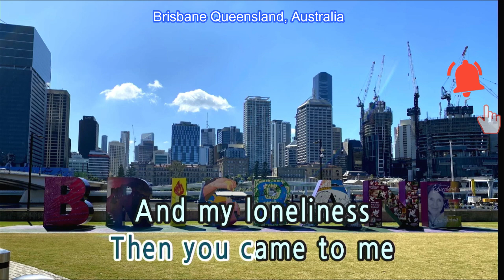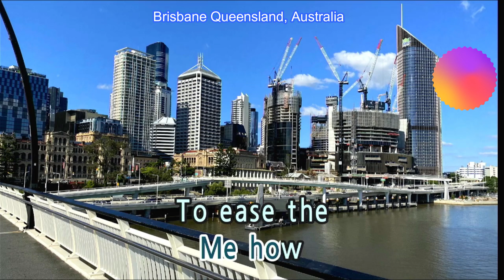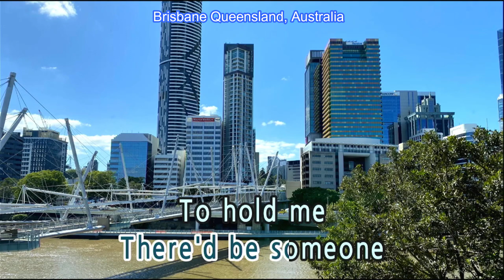EVEN THE NIGHTS ARE BETTER - Air Supply (Karaoke Version)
Composer Bell / Skimmer / Wallance
Background Photos - Brisbane, Queensland, Australia